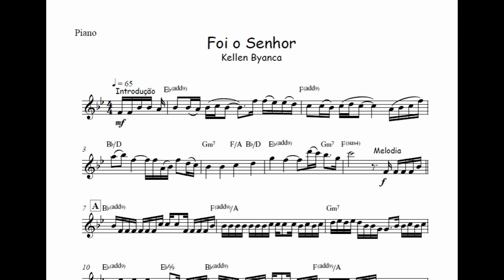Foi o Senhor - Kellen Byanca🎺Partitura Trompete, Trombone, Violino, Viola, Cello, Cifra, Teclado🎼